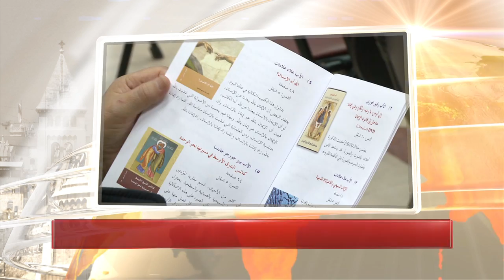Terra Santa News 11/04/2014 ES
ESTA SEMANA EN TV: ¿Cómo se prepara Tierra Santa para la Pascua? Damos respuesta a esta pregunta al inicio del Terra Santa News de esta semana, anticipándonos a la Semana Santa, este año de manera simultánea con ortodoxos y la Pascua judía. Les proponemos además un conmovedor recuerdo del padre Frans Van der Lugt, el jesuita asesinado en Siria el 7 de abril. Además, en la última semana de Cuaresma, una reflexión sobre el sentido del dolor y una introducción al Domingo de Ramos. Finalmente, un conjunto de folletos catequéticos sobre la fe para los cristianos de Tierra Santa.